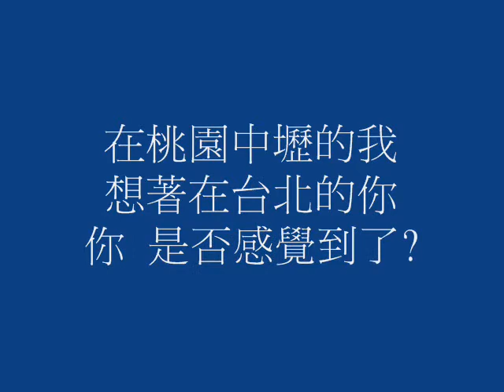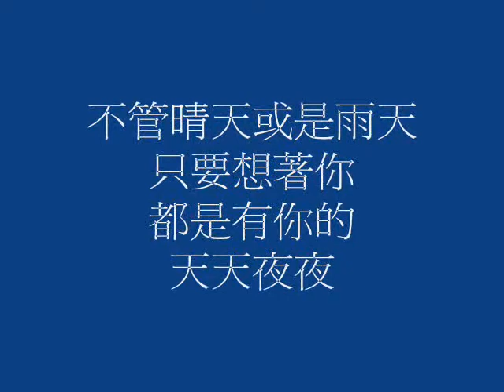蔡旻佑 台北21度C(笨寶版)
自製蔡旻佑 - 台北21度Cmv
女主角:笨寶